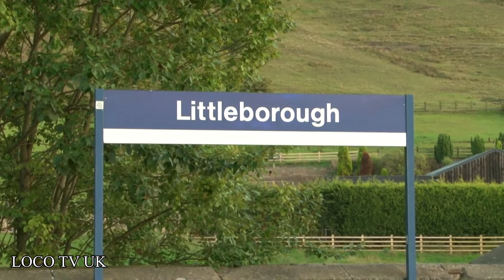Deltic Delight Littleborough 23.9.22 LOCO TV UK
Deltic D9000 on her 1st main line tour for LSL passes Littleborough on the return run to Wolverhampton.